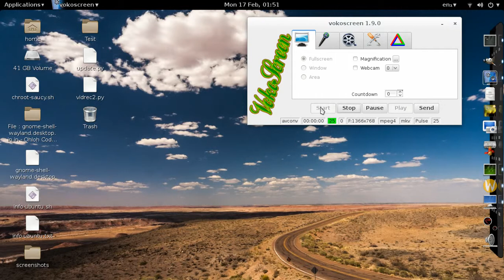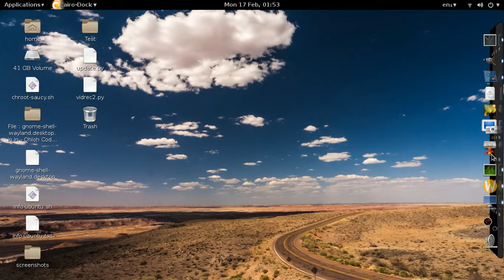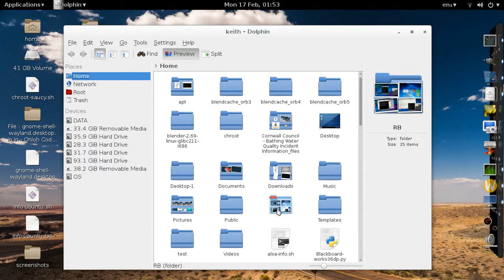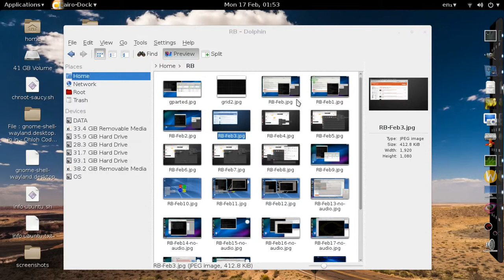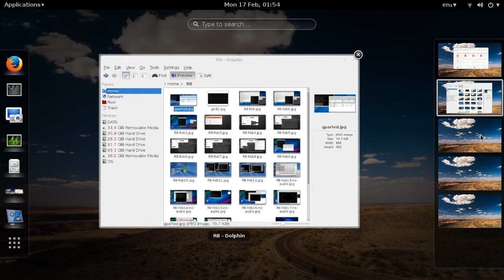vokoscreen 2014 02 17 01 51 41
Wayland - inside of Gnome-Shell was dual screen but have only recorded one screen and tried to show using Gimp some of the screens from the past couple of days - as Enlightenment and Wayland run quite well together.

Will post more later - but am trying to stop posting everytime I find something that interests me - as it propably does not interest everyone.

Some problems I have encountered - the dynamic windows were not showing what was in them in the video becomes guess work has to what is where.

The Display on my computer is Optimus and I run Bumblebee but there is something in 14.04 that made my life very complicated nvidia-prime

Which will only load in for those with the switchable graphics - be aware that this keeps creating new xorg.conf files as soon as you delete them so if you have a problem and try to resolve it the computer knows better ( this was always a situation I dreaded ) it now makes my decisions for me some point will come where
I may not get chance to overide it then my computer becomes nothing more than a glorified piece of kit - someone else has full control over .

Mux problem for some users .

Something called nvidia-prime keeps re-creating xorg.conf

The way to get rid of this - is to remove nvidia-prime

Then to remove lightdm and replace it with kdm

Will only effect people with the (Nvidia and Intel cards) Optimus

as it seems to want to install itself for them - maybe

Not all the time - we will see

To set up the optimus gt540m + intel i965 ( ubuntu 14.04 testing )

First for me - remove nvidia-prime

Also removed all versions of nvidia drivers these can be purged .

Then installed
apt-get install nvidia-331 nvidia-openci-icd-331-updates
apt-get install nvidia-openci-icd-331-updates libcuda1-331-updates
apt-get install nvidia-settings

apt-get install bumblebee bumblebee-nvidia primus

After this rebooted and my system was sorted.

apt-get mesa-utils mesa-utils-extra